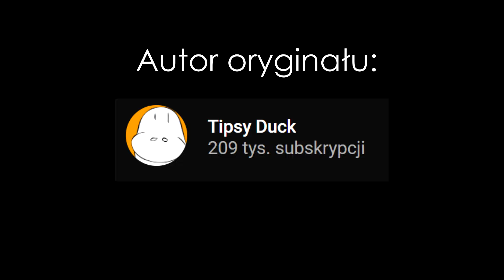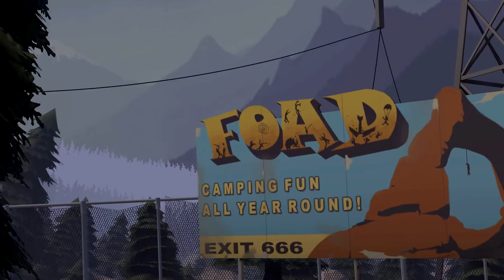Jak wspiąć się na drzewo [Dubbing PL]